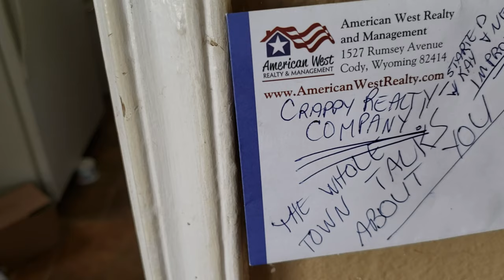When Tenants Complain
There's two sides to every story. In most cases, Tenants complain about us because we're holding them accountable. This is one of those cases.

If you want a professional Property Manager that protects your investment, protects your income stream, and reduces your headaches, contact American West Realty and Management.

"We don't just manage!"

▶︎ RENTERS: Have you imagined living in one of our wonderful rental homes or apartments? See all our available rentals, schedule a showing, or start the application screening process by visiting us

Know someone who might be interested in one of our Cody or Powell homes for rent?

▶︎ INVESTORS: Are you an interested in starting or expanding your real estate investment portfolio or in need of a professional Property Manager? Learn more about our services by visiting:

▶︎ MY OFFICES

American West Realty and Management
1527 Rumsey Avenue
Cody, Wyoming 82414

or

306 N Bent Street
Powell, Wyoming 82435